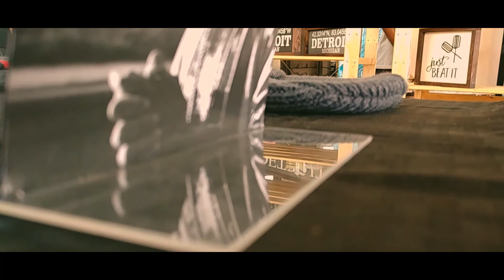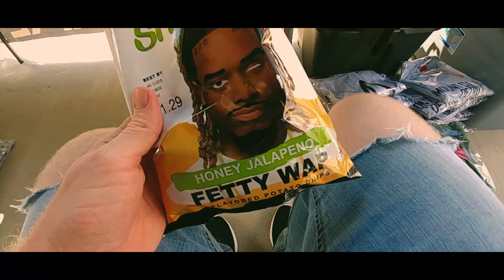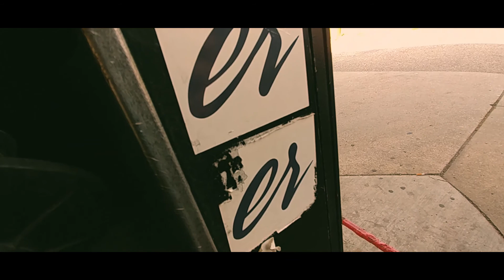I CANT BELIEVE IT! - Business Vlog - Start a brand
Products I use to run my brand!

Where we show you what were up to, give you brand advice, and show you what Detroit is all about!

Epyon Royal
USA